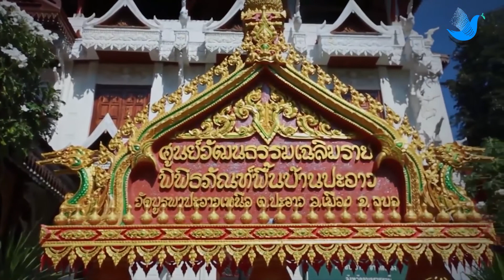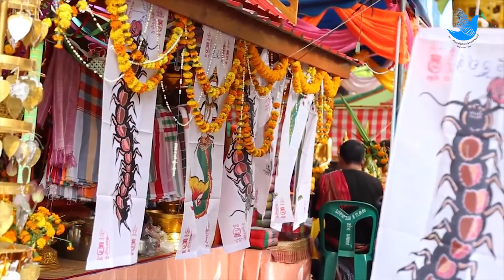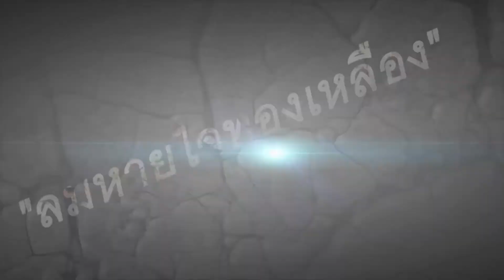เพลงประกอบหนังสั้น "ลมหายใจทองเหลือง" โรงเรียนบ้านปะอาว